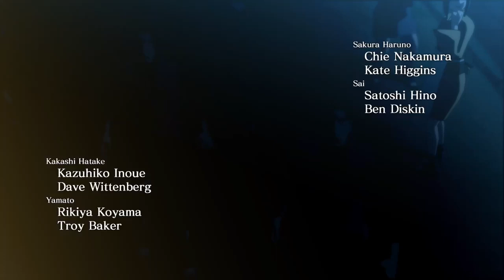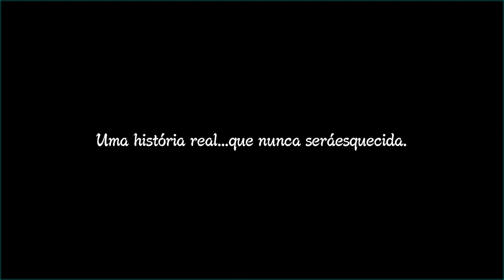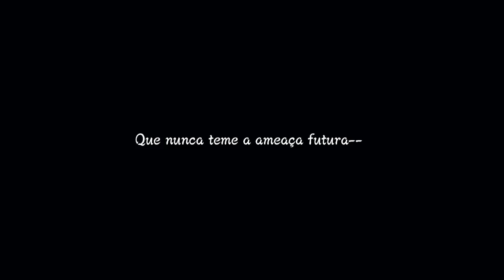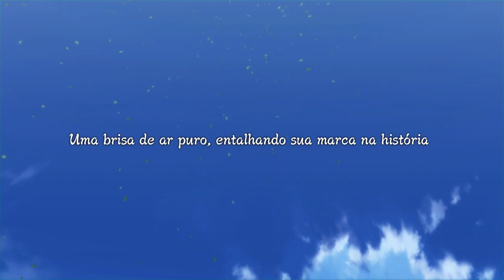naruto shippuden Primeiros Vídeos